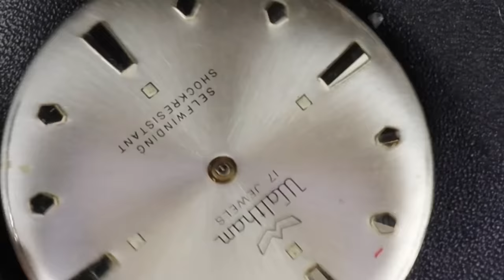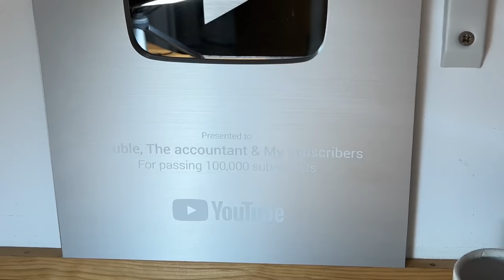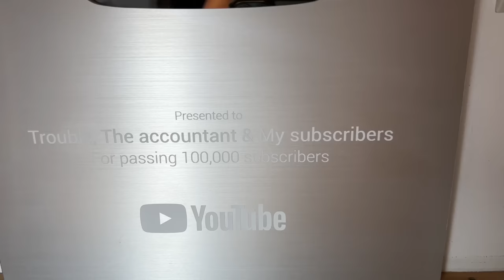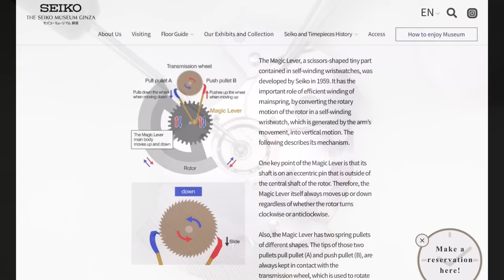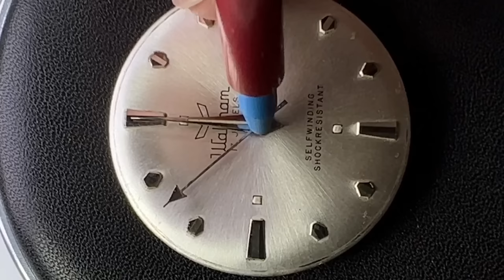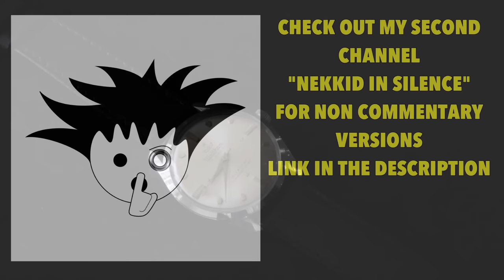VINTAGE AMERICANA WATCH RESTORATION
Today we discuss the sad history of the American watch industry as I restore a Waltham from the 1960s with a Caliber UT33 from the universal time corp.
service tutorial seiko 6601B

Some tool and starter kit ideas

Fancy a nice nekkid watchmaker T-shirt?